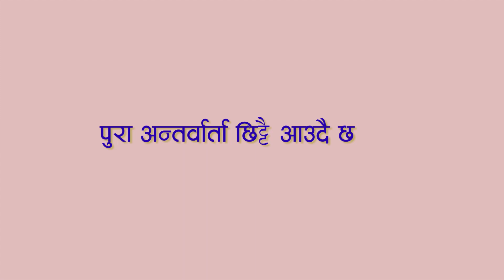गीत संगीत चोरीको यथार्थ || शिब नारायण जोशी || Shiva Narayan Joshi || Promo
गीत संगीत चोरीको यथार्थ | एक पिडित सर्जक |  शिब नारायण जोशी | पुरा अन्तर्वार्ता छिट्टै आउदै छ  | Coming Soon | Promo | Highlights

A Video By Process Timalsina
Guest : Singer Shiva Narayan Joshi
Camera: Ranjan Baral